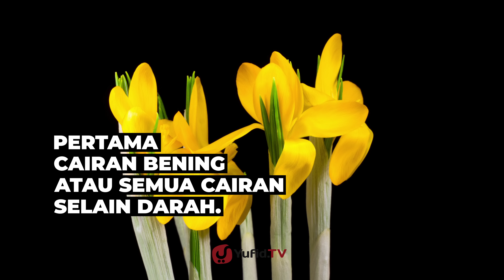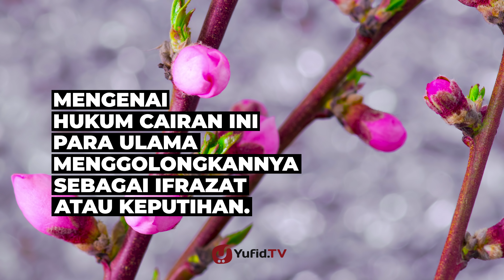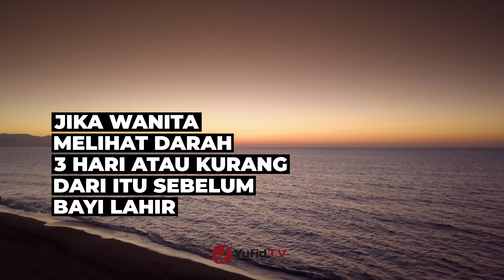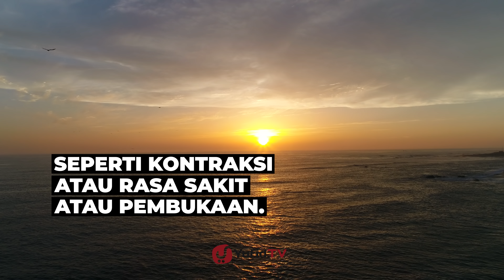Hukum Darah yang Keluar Sebelum Melahirkan - Poster Dakwah Yufid TV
Tahukah Anda ... jenis keputihan dan hukumnya? Inilah video seputar hukum darah yang keluar sebelum melahirkan. Istilah lain dalam masalah ini disebut dengan flek (flek sebelum melahirkan). Jika merunut pengertian keputihan, bahwasanya keputihan tidak sama dengan haid. Adapun pembahasan kita adalah terkait dengan yang dikenal dengan nama darah wiladah yang jelas bukan istihadhah. Jadi, bedakan antara haid, nifas, dan istihadhah!

Istihadhah adalah darah yang keluar dari kemaluan wanita di luar siklus haid. Penyebab darah istihadhah ada banyak faktor. Penyebab istihadhah dan solusinya, banyak ditawarkan oleh pihak medis untuk penanganannya. Contoh darah istihadhah tentunya berbeda dengan darah haid dari sisi warna dan baunya. Di antara problem lain yang mengganjal para wanita; apakah keputihan mandi wajib? Ada yang bisa jawab? Keputihan normal telah banyak dijelaskan oleh praktisi kesehatan. Bagaimanakah warna keputihan yang berbahaya ? Atau bagaimana bila keputihan (hukum keputihan berwarna coklat)? Tentu hal ini harus didudukkan sebagaimana kaca mata syariat menilainya.

Terkait perihal keluar flek boleh sholat, hal tersebut berdasarkan pendapat jumhur (mayoritas ulama), diantaranya syafiiyah dan hambali menegaskan bahwa batas minimal haid adalah sehari semalam. Jika darah yang keluar kurang dari 24 jam, tidak terhitung haid. Sehingga flek sekali – dua kali, tidak terhitung sebagai haid. (Konsultasi Syariah)

Hal lain yang perlu diungkap / ditanyakan kepada ahlinya adalah kembar darah sebelum bersalin dan cara agar air ketuban banyak (bagusnya banyak atau sedikit) serta perihal lainnya. Masalah haid, masalah niat mandi istihadhah, dan masalah mandi nifas ... dapat Anda simak dalam video poster dakwah lainnya.